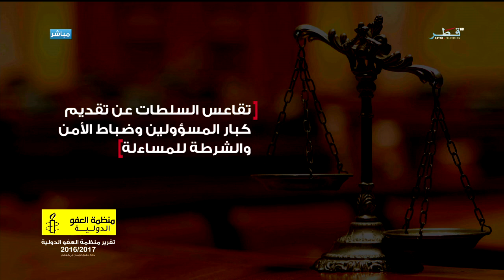تقرير عن اللجنة الوطنية لحقوق الإنسان